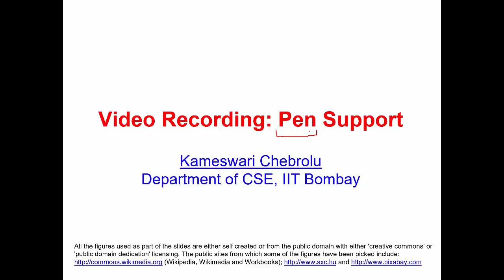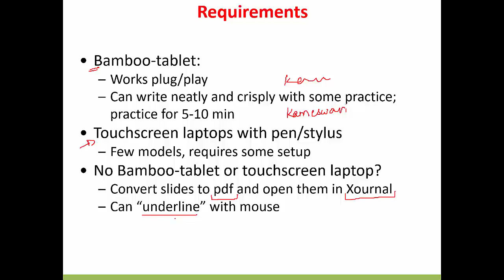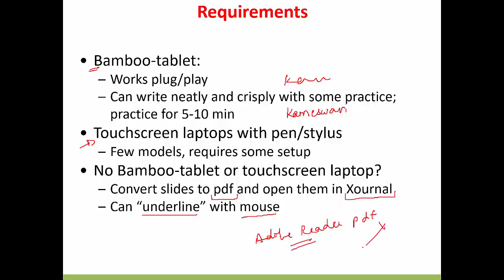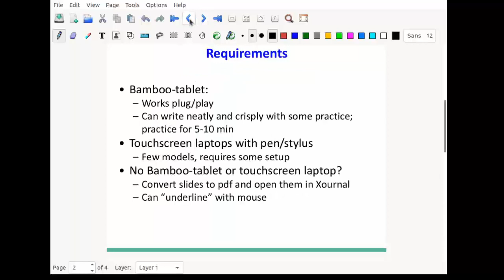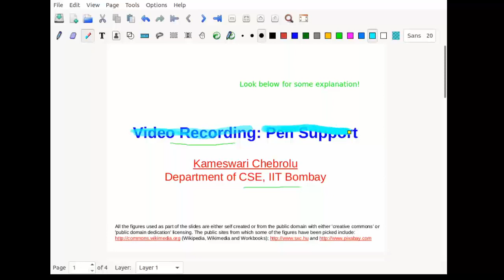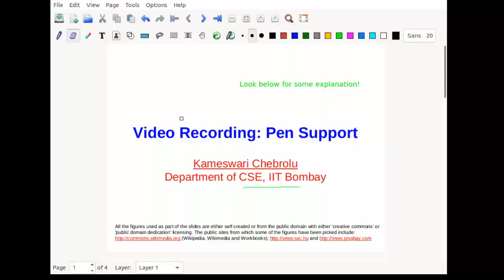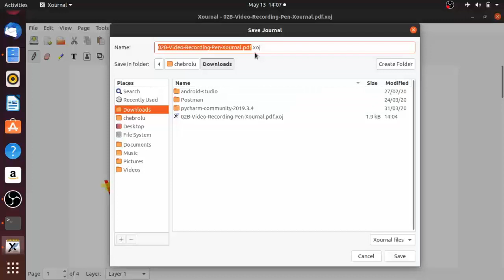Pen Support for pdfs in Xournal: Linux/ Windows/MAC